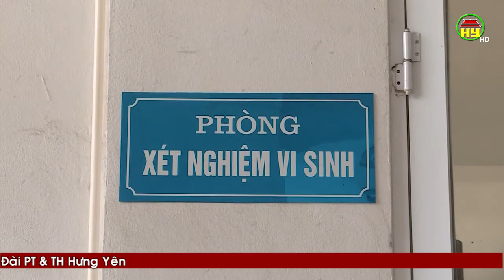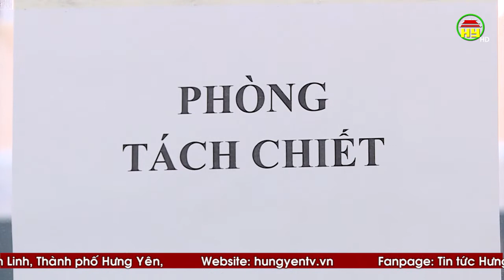1.346 mẫu xét nghiệm ở Phù Cừ có kết quả xét nghiệm âm tính lần 1